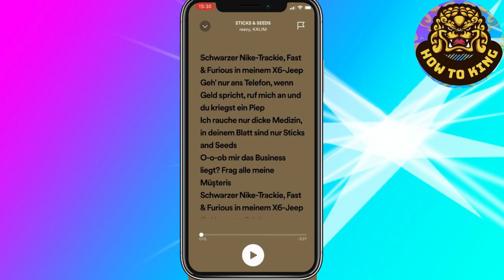Spotify Songtexte anzeigen (Anleitung)